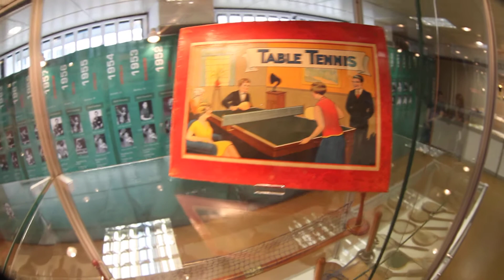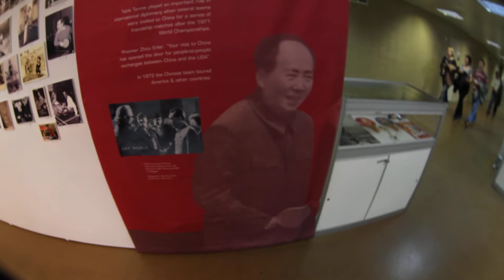ЧМ-2010: музей ITTF в с/к "Олимпийский"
Table-tennis. Москва, 29 мая 2010 года, музей ITTF в с/к "Олимпийский", где прошел 50-й командный чемпионат мира по настольному теннису (23-30 мая 2010 года).